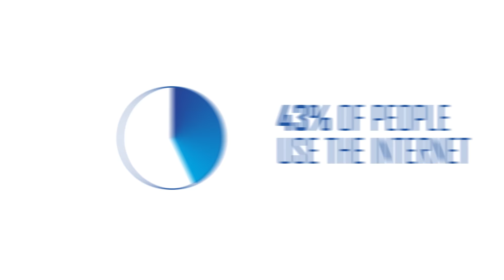Value of Space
Satellite communication plays an important role in an increasingly connected world. Our modernized A2100 powers connection around the globe and is part of a full suite technologies that also include ground stations and analytics.